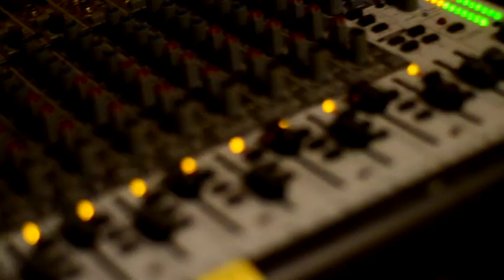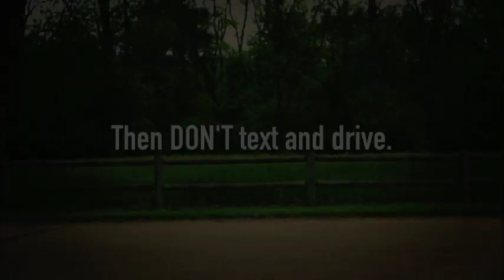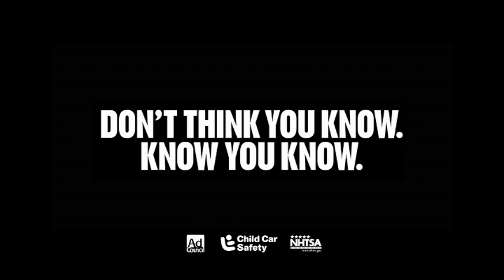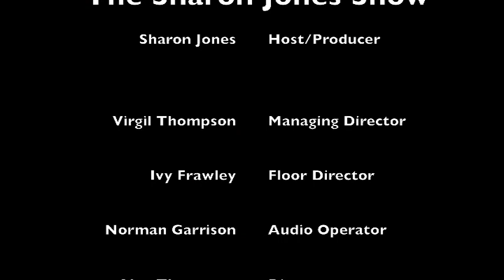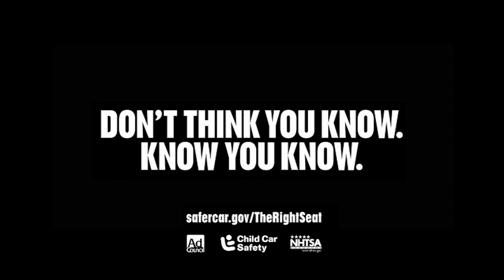Sharon Jones Show: Episode 87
The Sharon Jones Show

Watch "The Sharon Jones Show, Keeping Up With The Jones"
 9PM SUNDAY NIGHT
 WYBU TV16

Mediacom Columbus, GA Channel 9
 Cable TV of East Alabama Phenix City, AL Channel 68
 Charter Cable Columbus, GA Channel 19
 Windjammer Communications Fort Benning Channel 11
 WOW Cable (begins September 1) Columbus, GA Channel 2